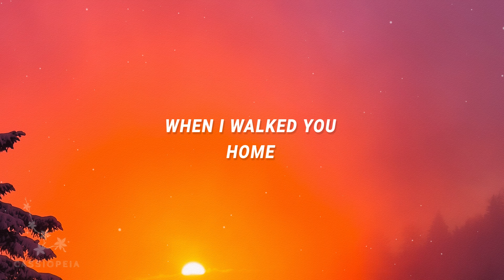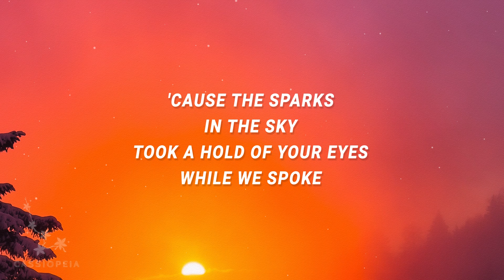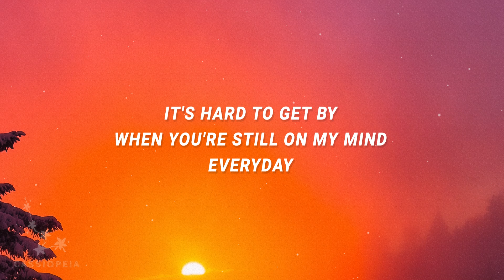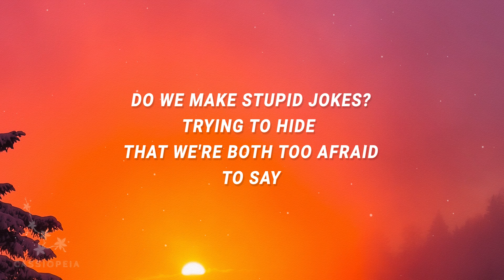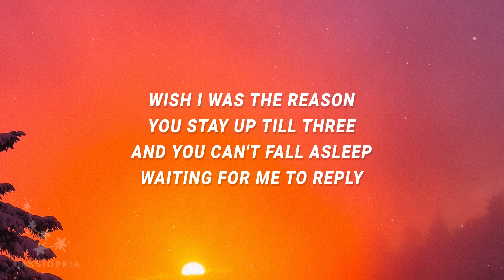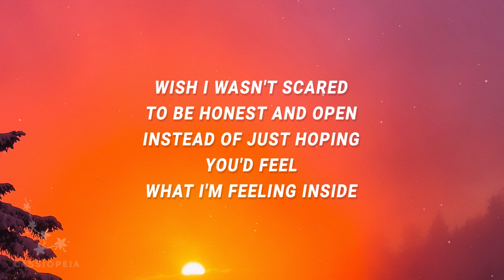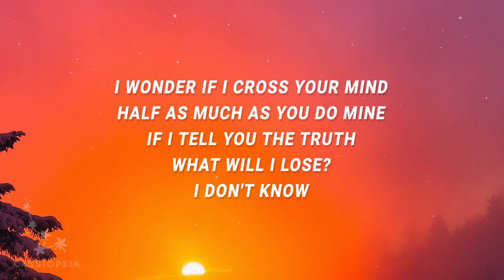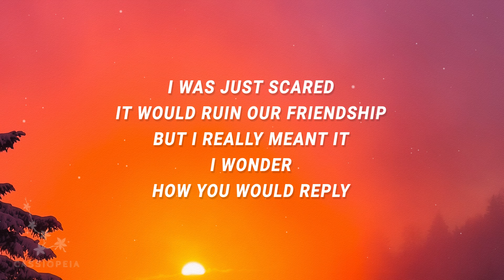Henry Moodie - drunk text (Lyrics)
Henry Moodie - drunk text

"drunk text" is out now.

(Lyrics):
[Verse 1]
5th of November

[Chorus]
drunk text,henry moodie,drunk text lyrics,
drunk text henry moodie,drunk text henry moodie lyrics,
drunk text tiktok,henry moodie drunk text,

Lyric video for drunk text by Henry Moodie on Cassiopeia lyrics channel.